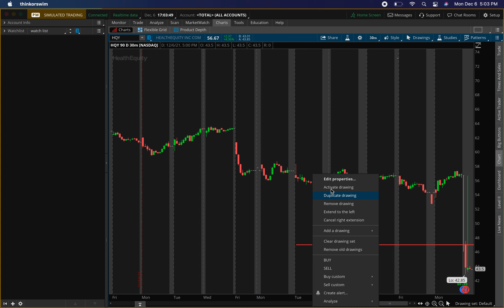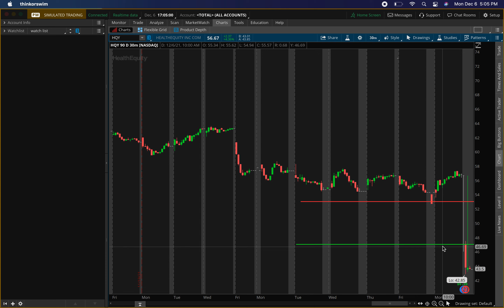🚨 THIS STOCK IS CRASHING AFTER HOURS!! DO THIS NOW!!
🚨 THIS STOCK IS CRASHING AFTER HOURS!! DO THIS NOW!! ✅Join the Buy & Sell Alerts for Options & shares!!✅

✅1-on1 SESSIONS NOW AVAILABLE! Use link below to save your spot!✅